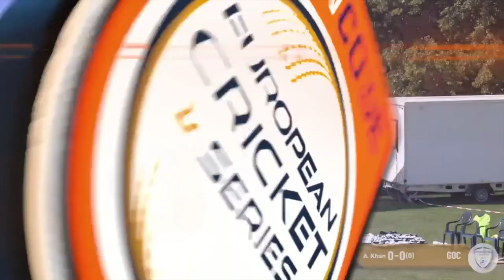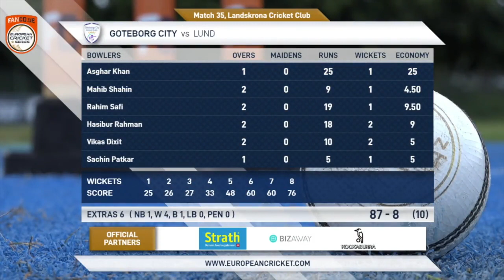Match 35 - LND vs GOC | Highlights | FanCode ECS Sweden Malmo Day 9 | Malmo 2021 | ECS21.638